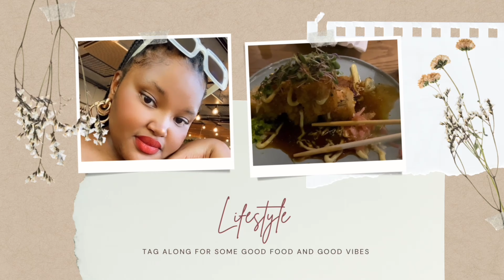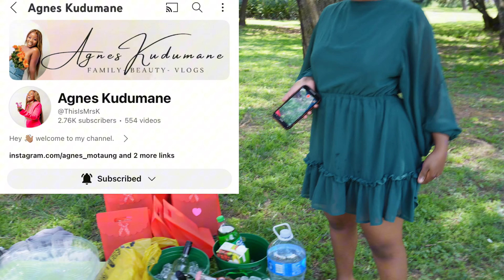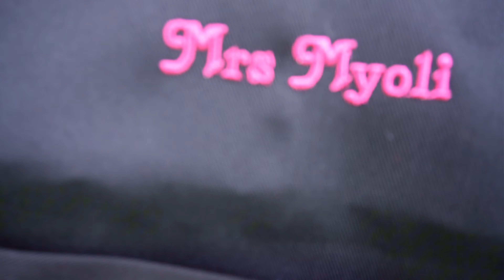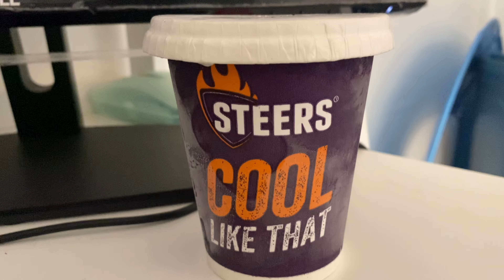VLOG | Young Saved Modern Makoti Club | Marriage Vision BoardKeneiloe Myoli | South African Youtuber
Hi everyone,

In this video I attend the very first meet-up of the Young Saved Modern Makoti Club with @ThisIsMrsK.

Also spend a few days with my family and I.

Xoxo